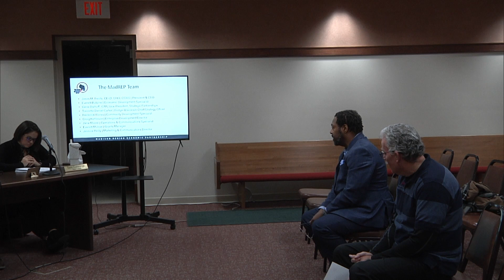Waterloo City Council Meeting December 7th, 2023